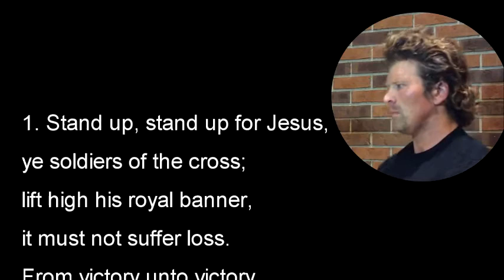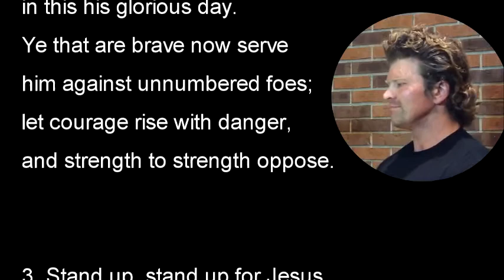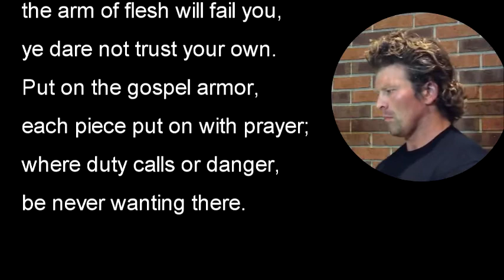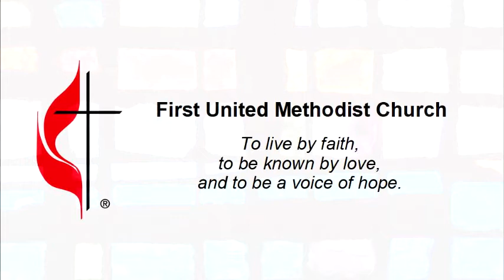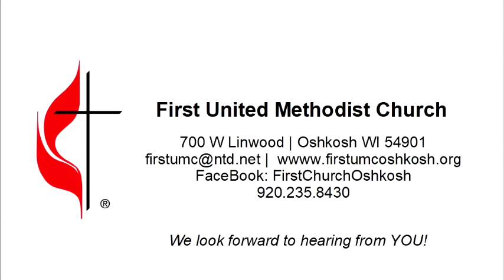First United Methodist Church Oshkosh WI July 19 On Line Service